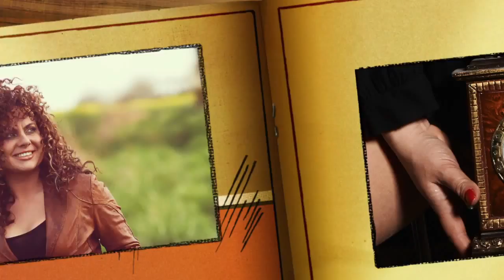MARIA DESSART - TIME - COMPOSITION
Chanteuse -- Chanteuse 76 -- Chanteuse 75 -- Chanteuse 78 - Casinos - Cabaret - Cave de Jazz - Tour Eiffel - Palaces - Salles de spectacles - Mont Saint Michel - Musique Jazz- Musique Latino - Musique Pop -- Interprète -- Auteur compositeur interprète - Chanteuse Lyon -- Chanteuse Marseille -- Chanteuse Bordeaux -- Chanteuse Lille -- Chanteuse Paris -- Francofolies -- Orchestre -- Soirée dansante -- Comédie musicale -- Mariages -- Baptêmes -- Festivals musicaux.